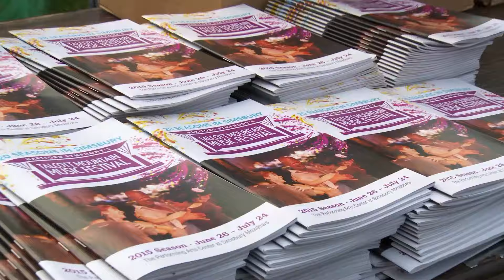Talcott Mountain Music Festival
Don't miss Five Fridays of Fun this summer at the Talcott Mountain Music Festival!
July 1: Celebrate America
July 8: Starlets - The Women of Song
July 15: Appalachian Spring
July 22: A Tribute to Ray Charles, Motown, and Beyond
July 29: Faithfully - A Symphonic Tribute to the Music of Journey